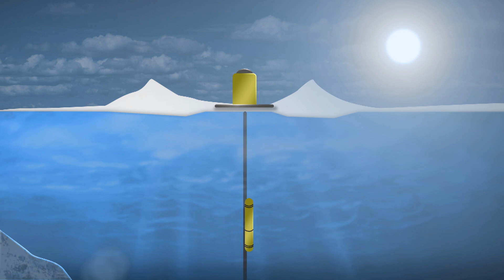Fresh Water in the Arctic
Scientists are watching the Arctic Ocean closely, and measuring the growing amount of fresh water to see how it could affect the Earth’s climate.